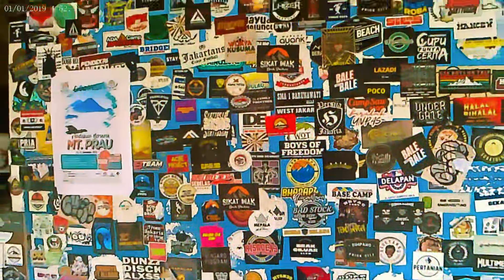BUKIT CITA CITA CISARUA BOGOR CAMPING GROUND. TERLIHAT INDAH DIMALAM DAN SIANG HARI.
Disini sangat cocok untuk melakukan camping tipis tipis.